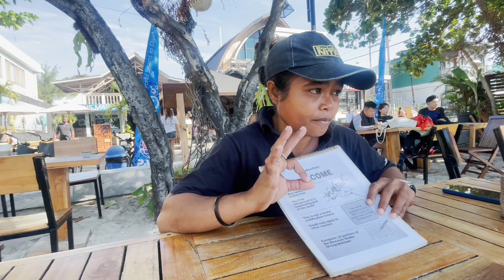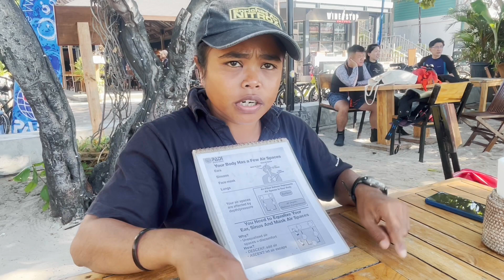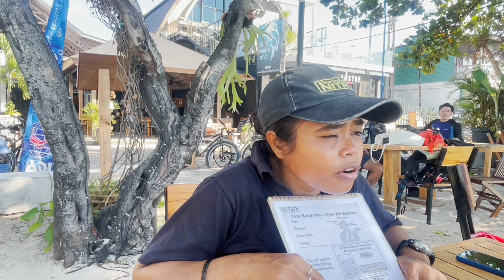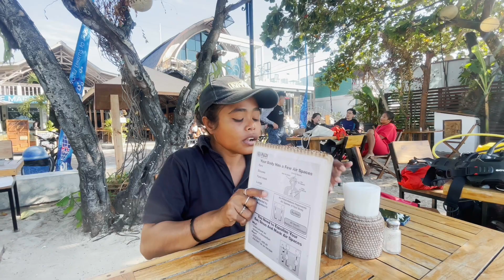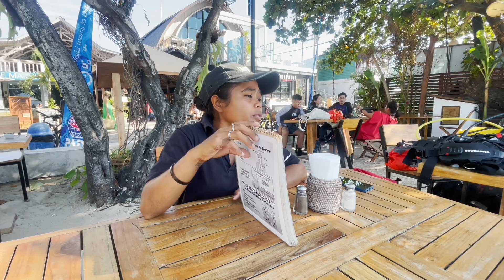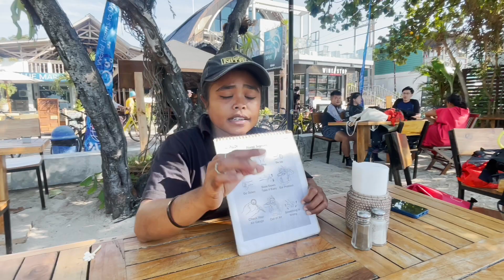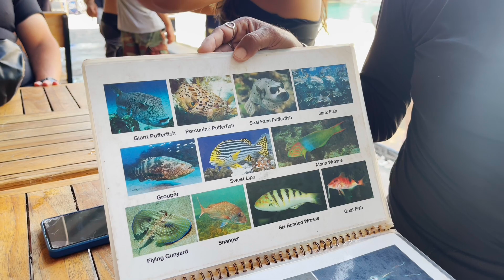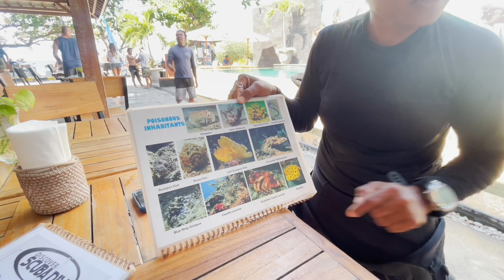Scuba Diving in Bali Gili Island| Best scuba diving destination |Exploring Bali Underwater Treasures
This  video contains all the information about doing scuba diving in Bali Gili Trawangan

How to travel from Bali To Gili
Orientation before the dive
My Experience of Scuba Diving

Dive into the mesmerizing depths of Bali’s crystal-clear waters with us! Join our thrilling scuba diving expedition as we uncover the vibrant marine life, stunning coral reefs, and exotic underwater landscapes that Bali has to offer. From encountering majestic sea turtles to exploring ancient shipwrecks, this video will take you on an unforgettable journey beneath the surface of one of the world’s most breathtaking diving destinations. Whether you’re an experienced diver or a curious adventurer, get ready to be awestruck by the beauty and diversity of Bali’s underwater world. Don’t miss out – hit play and dive into the adventure of a lifetime!

 / puravrustagi

 / puravsindbadthesailor